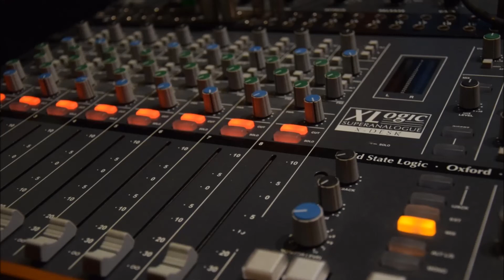Zoot allures (backing track for guitar) Frank Zappa